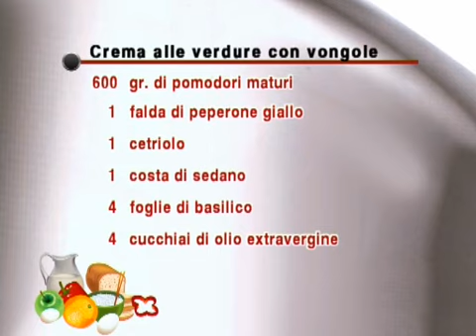Crema fredda alle verdure con vongole e polpettine di pesce fritte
Crema fredda alle verdure con vongole e polpettine di pesce fritte di Monica Bianchessi. Ingredienti: 600g di pomodori ben maturi, 1 falda di peperone giallo carnoso, 1 cetriolo, 1 costa di sedano, 4 foglie di basilico, 4 cucchiai d'olio extravergine d'oliva, sale q.b., 200g di vongole o lupini,. Per le polpettine di pesce: 300g di merluzzo, 1 patata lessa, 1 cucchiaio di pecorino, 1 cucchiaio di pangrattato, 1 cucchiaio di prezzemolo tritato, sale q.b., 50g di farina di riso, olio di arachide per friggere

Per altre ricette realizzate con il Cooking Chef Kenwood, visita il blog di Monica